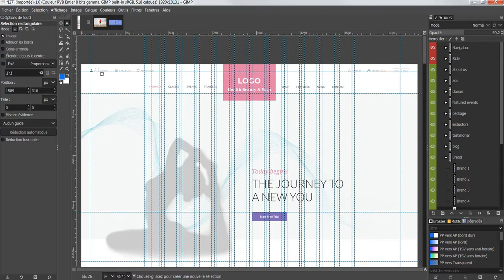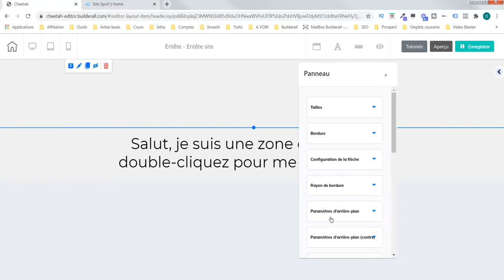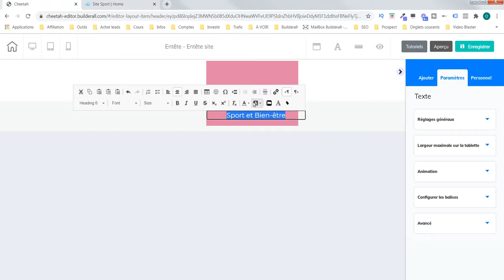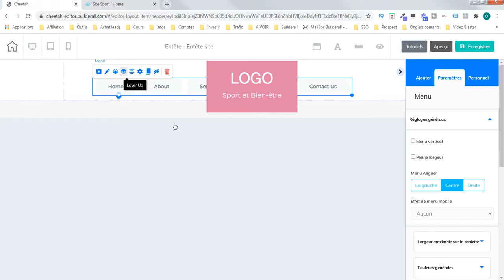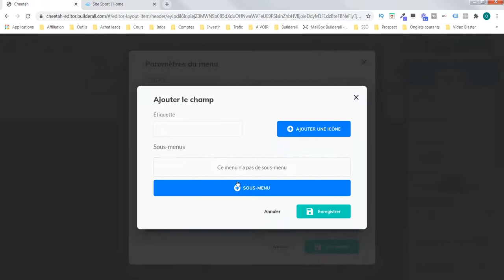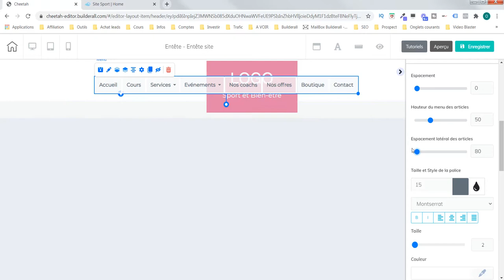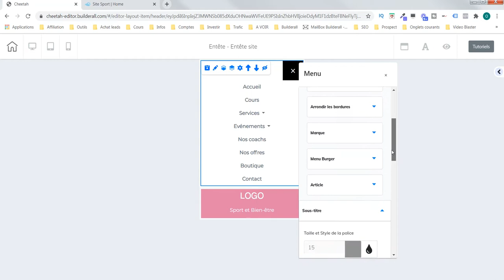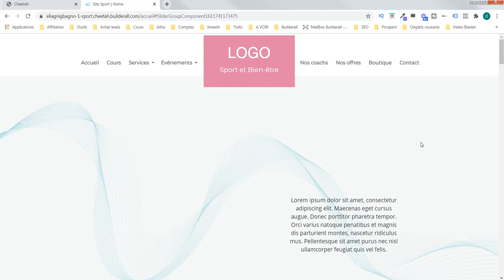Création site internet - Coach sportif - Avec Cheetah de Builderall #9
Dans ce nouveau cours sur la création d'un site internet coach sportif, nous allons travaillé sur l'en-tête. Nous créons avec Cheetah de Builderall.

Notre objectif